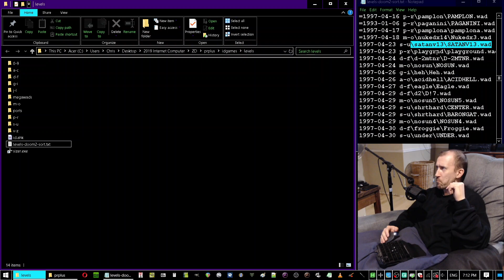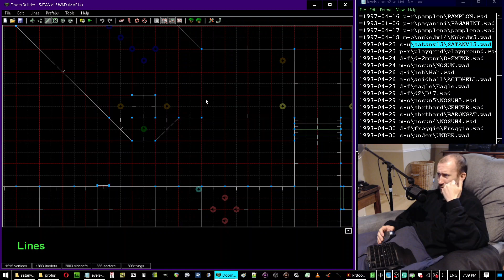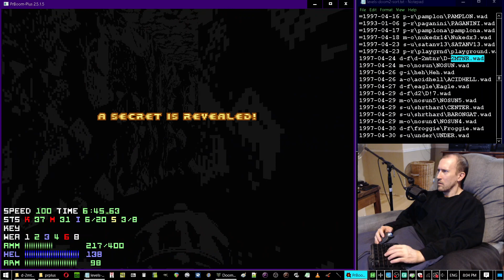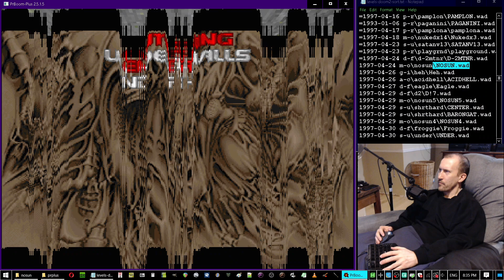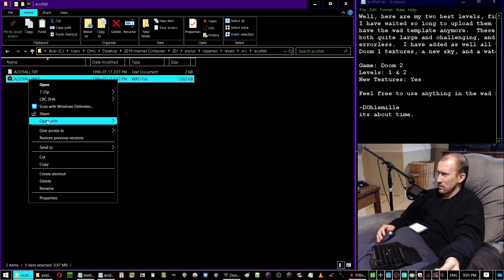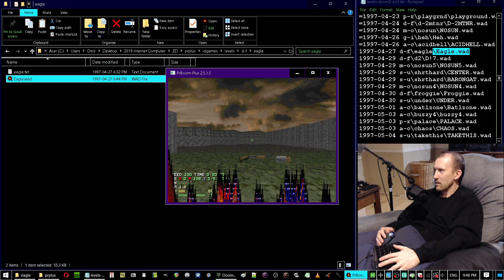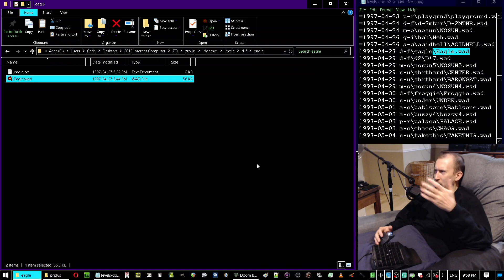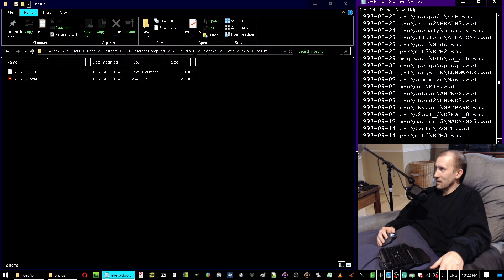TimeOfDeath plays /idgames: Episode 315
Recorded 2024/01/25
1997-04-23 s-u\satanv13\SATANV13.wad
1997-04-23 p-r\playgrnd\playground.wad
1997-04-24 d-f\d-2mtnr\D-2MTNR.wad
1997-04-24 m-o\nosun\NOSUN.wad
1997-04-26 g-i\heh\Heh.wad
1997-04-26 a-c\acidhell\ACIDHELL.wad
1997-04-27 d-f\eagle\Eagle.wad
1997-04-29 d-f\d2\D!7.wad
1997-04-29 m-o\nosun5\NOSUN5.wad